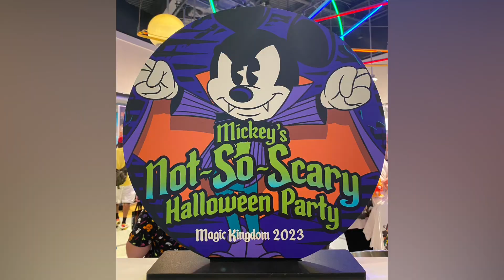Walt Disney World's Spooky Season | Magic Kingdom | Music Video Montage | 2023🎃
Welcome to PixieDustSprinkles🧚!  Thought I would create this music video montage of everything I was able to see during Walt Disney World's Spooky Season including pics and vids from around the Magic Kingdom, characters and much more from Mickey's Not-So-Scary Halloween Party 2023.